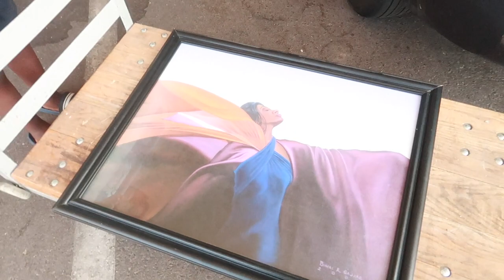Girl this Move...| VLOG 241